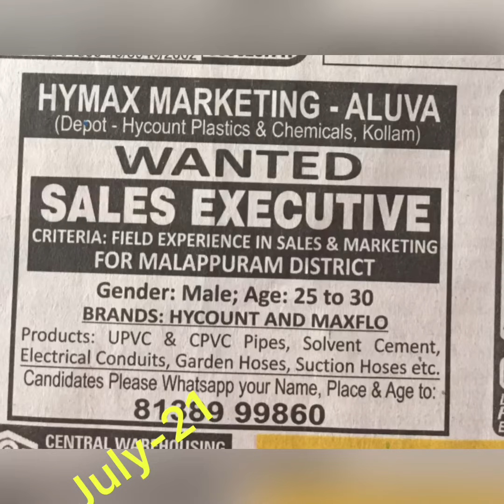JOB OPERTUNITY INDIA &ABROAD 2021-July KSA ,QATAR,EUROPE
Latest job OPERTUNITY india &Abroad,Europe on July 2021